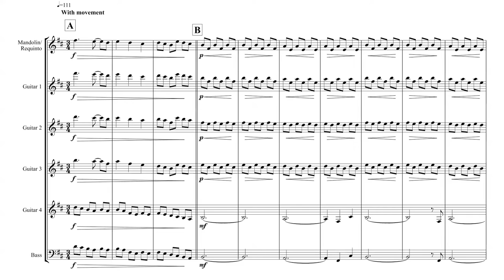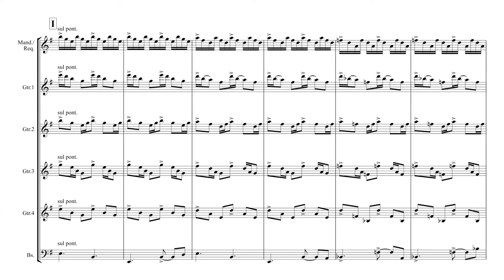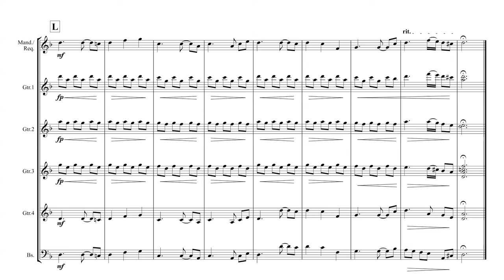Challenging The Oracle by Alan Shoesmith for guitar orchestra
This is the video score for Challenging The Oracle by Alan Shoesmith. All parts are played by Alan Shoesmith with the exception of the mandolin that was played by Jamie Bonk.

This track is available on the album called "Greenwood Fountain" by Alan Shoesmith.

To obtain the sheet music for the score & parts please